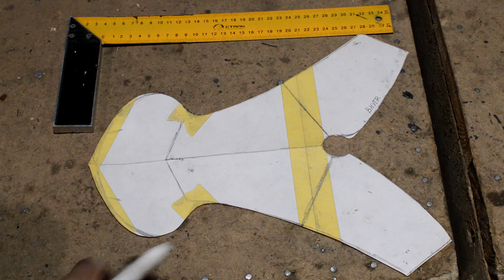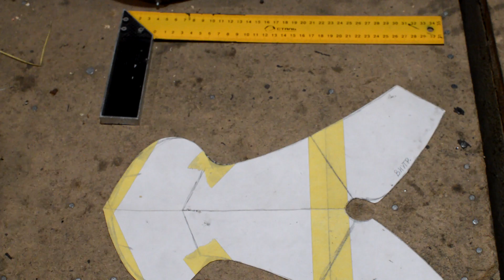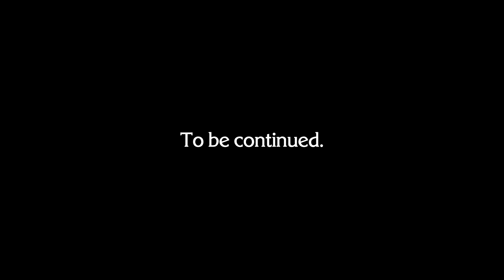Как сделать налокотник. Часть 1/ How to make an elbow. Part 1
Best thanks to the author - like and repost. Thank!

На видео показано как можно своими руками сделать налокотник. Элемент доспеха для защиты локтевого сустава. Данный метод ковать защиту локтя без использования нагрева и сварки. То есть максимально примитивный и упрощенный. Наколенники можно сделать по такому же принципу. Ковка доспеха в деталях.

The video shows how to make the elbow pads. Armor element to protect the elbow joint. This method allows you to make protection without using welding. That is the most primitive and simplified. Knee pads can be made on the same principle.